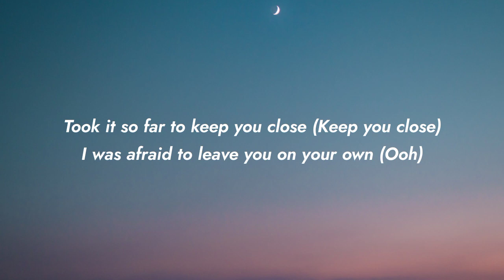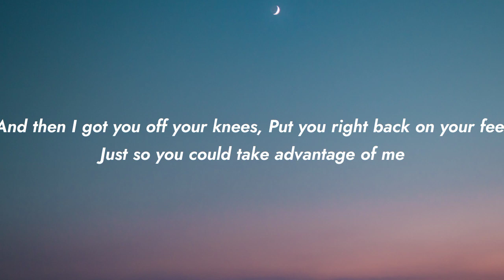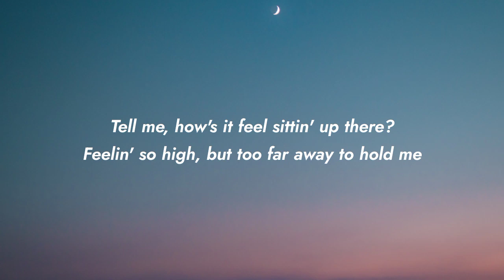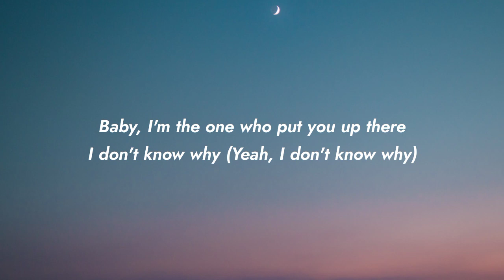Halsey - Without Me (Lyrics)